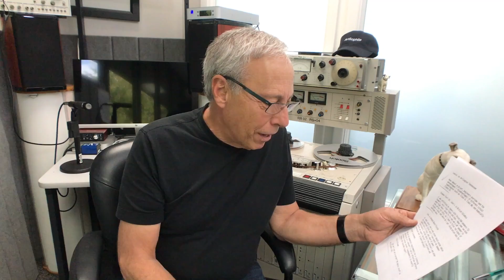How can I set up a music server?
Have you ever wanted to set up your own music server? How do you do that? What's necessary? Is it difficult? Turns out it's pretty easy if you take a few tips from our resident expert. Paul helps find some good resources and helps a viewer set up a music server. Have a question you want Paul to answer? No problem.